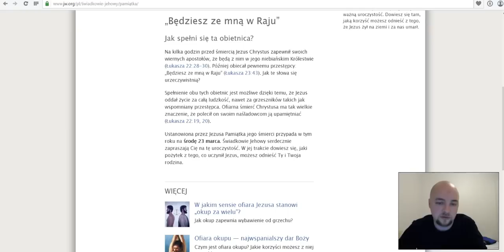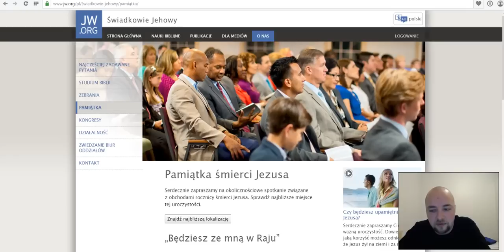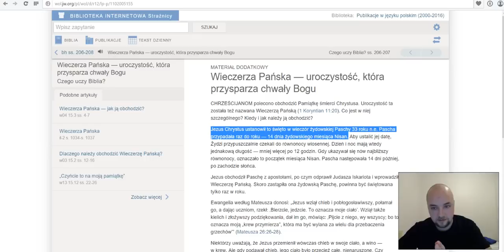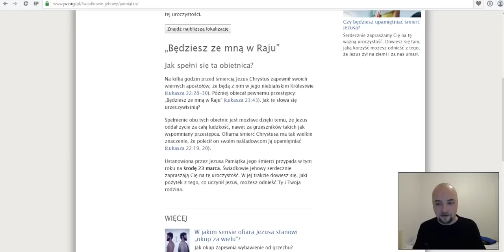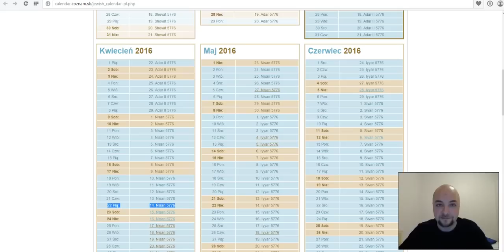Świadkowie Jehowy - pamiątka śmierci Chrystusa 23 Marca czy 22 Kwietnia?! (PoP vol.87)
Czy 23 marca to prawidłowa data pamiątki śmierci Chrystusa obchodzonej przez świadków jehowy? Czy jedyna Boża organizacja na ziemi mogła się pomylić co do daty?!Kiedy wypada 14 nissan w tym roku?
Czy można zaufać takiemu niewolnikowi wiernemu i roztropnemu?Czy to może sprytna manipulacja antychrysta?